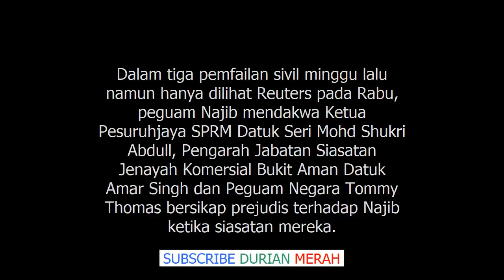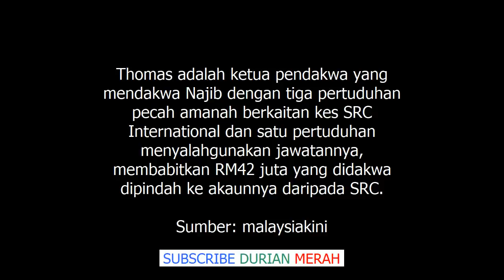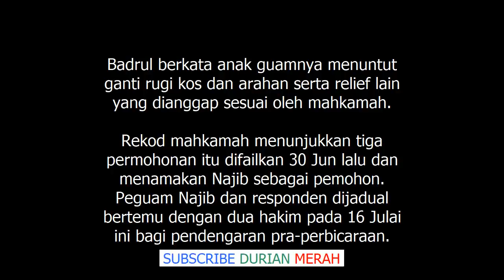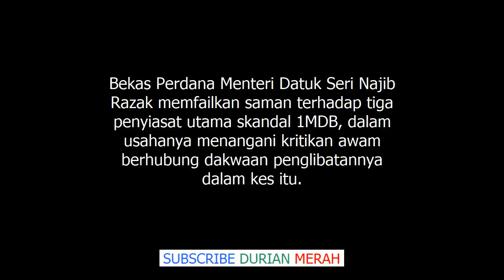Terkini! Najib Saman Shukri Abdull, Amar Singh, Tommy Thomas, KP SPRM, Peguam Negara